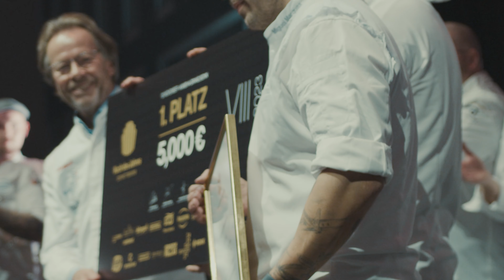Koch des Jahres 2023 - Official Movie - Tim Mälzer, Sven Wassmer, Marco Müller u.v.m in der Jury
Das Finale von 'Koch des Jahres' im Kameha Grand am 13. November war ein unvergessliches Ereignis in der Gastronomieszene. Miguel Marques vom Alois** in München sicherte sich den Sieg in diesem renommierten Wettbewerb. Auf den Plätzen dahinter folgten Marcel Förster aus dem Agata’s* in Düsseldorf und Marcel von Winckelmann aus dem Landgasthof zum Müller in Ruderting.